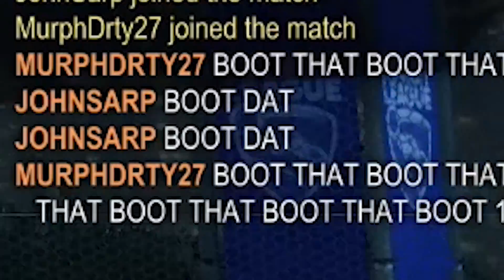BOOT THAT BOOT THAT!!! [ROCKET LEAGUE #31]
Boot that Boot that

No Jugamos Juegos™. Throw me the alley™. I'm a grown man.™ All I do is win.™ Not About That Life.™ DAHECK™. Scooter Gaming™. ScooterGaming™. ScooterMagruder™